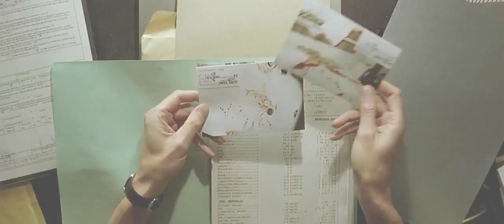Anna Trailer 2014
Director: Jorge Dorado
Starring: Mark Strong, Taissa Farmiga, Brian Cox,  ,  ,

Official Content From Vertical Entertainment

Leading man Mark Strong plays John Washington, a detective with the unique ability to enter people's minds and memories (presumably to help people recall event details pertinent to solving cases). Washington takes on the case of a troubled teenage girl named Anna, played by up-and-coming young actress Taissa Farmiga, who is accused of an attempted triple homicide. To uncover the mystery surrounding Anna and her story, Washington will enter her mind and try to find out the truth: is Anna capable of killing, or is there something hidden in her memories that shows otherwise?

Movie, Anna Movie,Anna Trailer,Anna 2014, Jorge Dorado,Mark Strong, Taissa Farmiga, Brian Cox,  ,  ,